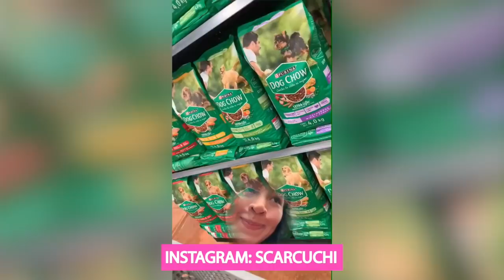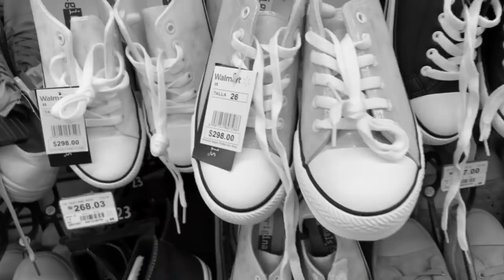COMPRANDO OUTFTIS EN WALMART CON $300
Vine: scarcuchi